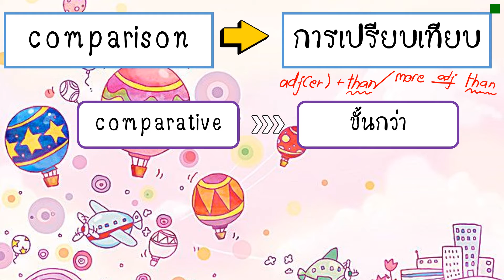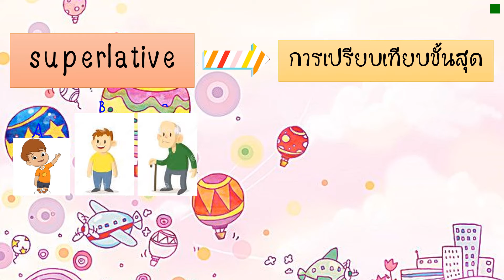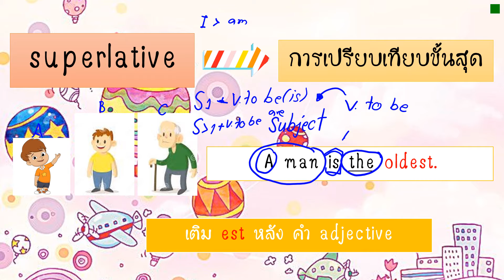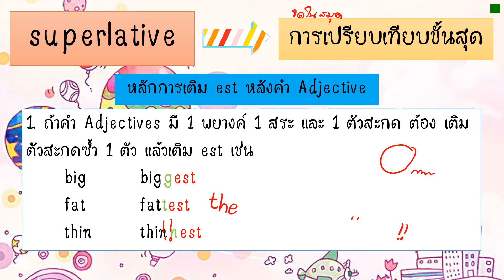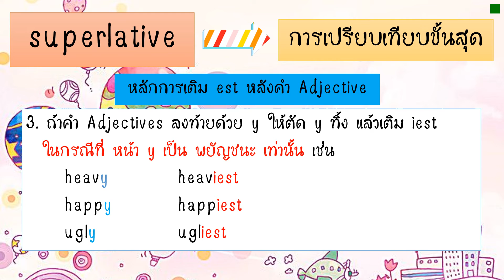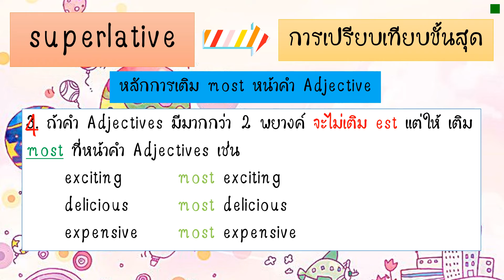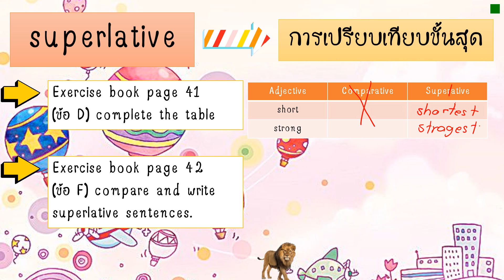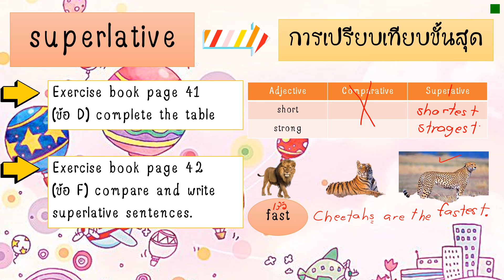comparison superlative1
English subject Grade 5 by T.Film